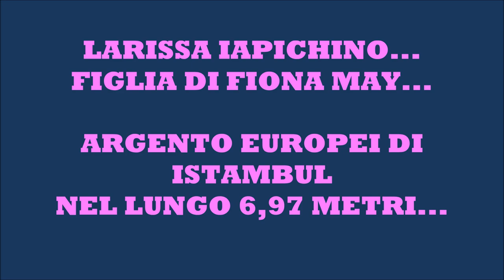LARISSA IAPICHINO,FIGLIA DI FIONA MAY ARGENTO A ISTAMBUL METRI 6,97